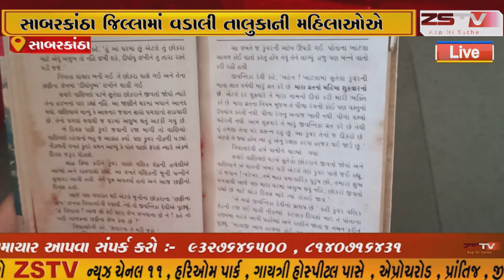સાબરકાંઠાના વડાલી તાલુકાની મહિલાઓએ જીવંતિકાના વ્રતની ઉજવણી કરી